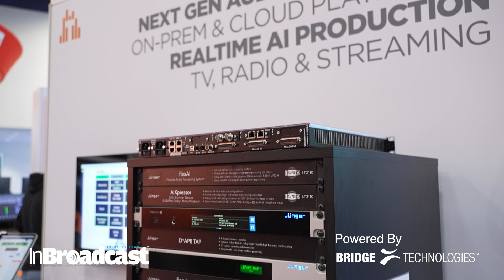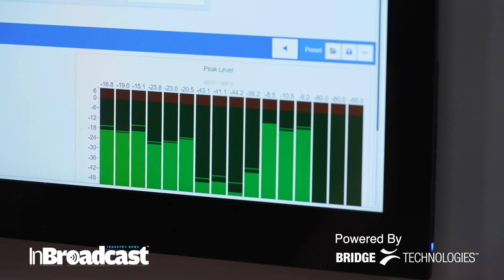Next-Gen Audio Processing | Jünger Audio’s flexAI Platform Gets Powerful Upgrades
🔊 Explore how Jünger Audio is pushing the limits of audio innovation with new features on its flexAI audio platform. Smarter processing, sharper sound — this is next-gen audio tech designed for broadcast pros and studio perfectionists.
New updates announced for Jünger Audio flexAI audio processing platform promise a number of exciting new features, including a new cloud-deployed solution coming soon. Jünger's Friedemann Kootz explains.

🎚️ It's not just an upgrade. It's a transformation in sound.
Your Quarries:
Jünger Audio flexAI
flexAI audio platform
broadcast audio processing
audio innovation 2025
next-gen audio tech
Jünger Audio upgrades
audio processing for broadcasters
NAB 2025 audio tech
studio audio solutions
audio workflow automation
intelligent audio processing
flexAI features NAB
broadcast sound system
pro audio equipment 2025
sound engineering innovations